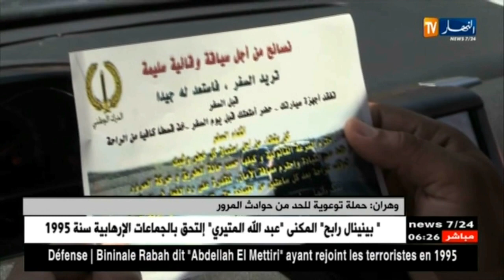وهران: حملة توعوية للحد من حوادث المرور